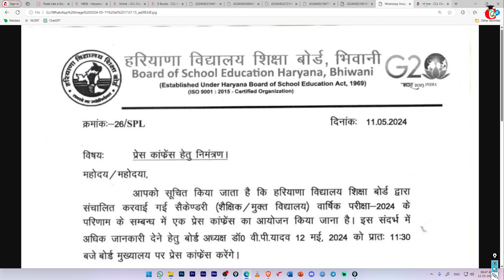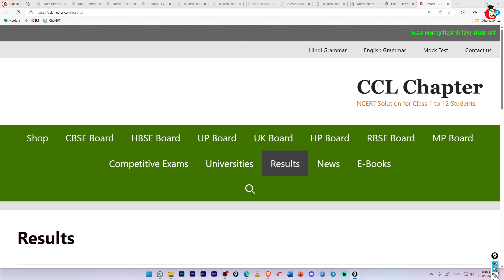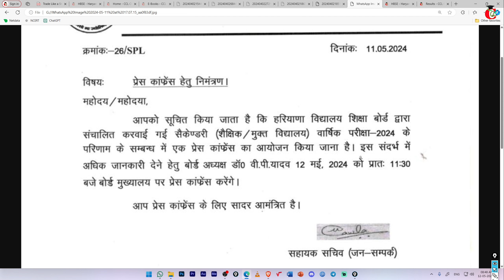हरियाणा बोर्ड 10th रिजल्ट आज 😱 जल्दी देखो | New Update | hbse 10th result 2024 news | 12 May ?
हरियाणा बोर्ड 10th रिजल्ट आज 😱 जल्दी देखो | New Update | hbse 10th result 2024 news | 10th result

Haryana Board Result 2024, hbse board 10th Result 2024 News, hbse board result latest news, hbse manual checking news, haryana board paper checking news 2024, hbse board 10th result new update

Haryana Board paper Checking update
Haryana Board digital marking news
Haryana Board Result new notification
Haryana Board Result latest
Haryana open Board Practical 2024